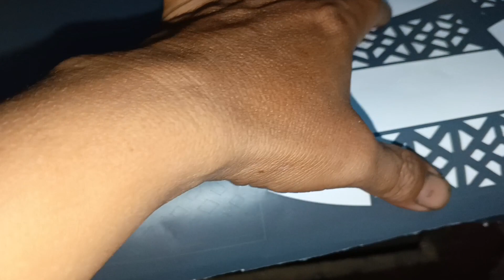ETSA TEMBUS PROSES PASANG STICKER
Prosses Pasang Sticker Etsa Tembus Model / bentuk seperti cething tempat Nasi...

semoga menginspirasi